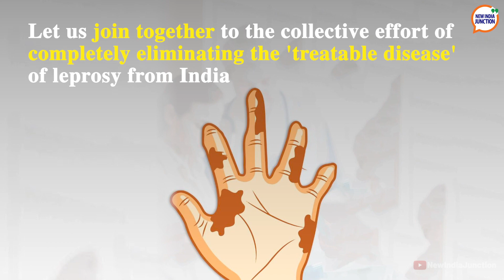Why is World Leprosy Day celebrated on 30th January?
As a tribute to Mahatma Gandhi, this year on World Leprosy Day, NIJ takes an effort to create awareness on leprosy.